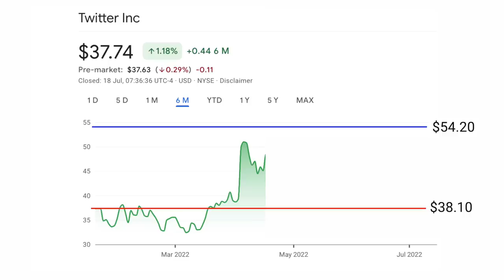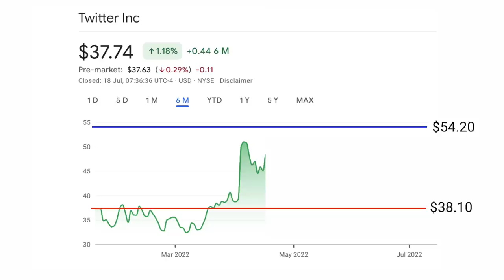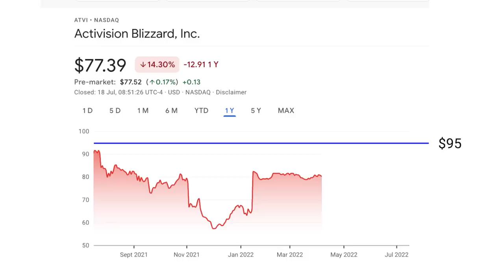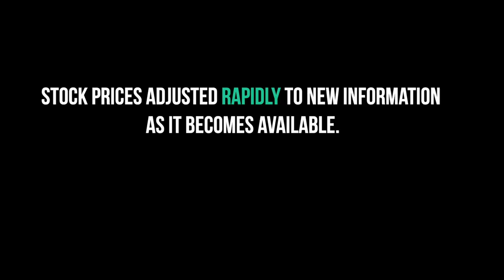Elon Musk explains how stock markets predict the future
How accurate is the stock market at predicting the future?

There is evidence that suggests markets are inefficient at times, but research also shows that investors are unable to profit from them consistently.

So what does this mean for us?

I am a Chartered Wealth Manager and Partner in a financial planning practice based in the UK. If you would like to find out more about working with us, please follow this

0:00 Predicting the future
1:05 Musk vs Twitter
4:46 Activision
6:06 Efficient Markets Theory
7:55 Critics of EMH - Behavioural Finance
9:03 Tests of Market Efficiency
11:00 WHAT DOES THIS MEAN (for me?)